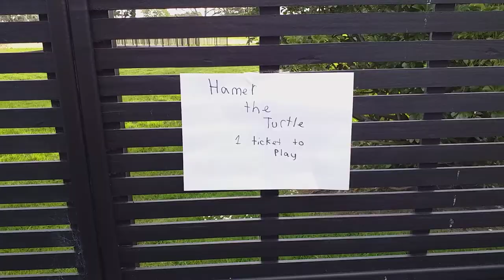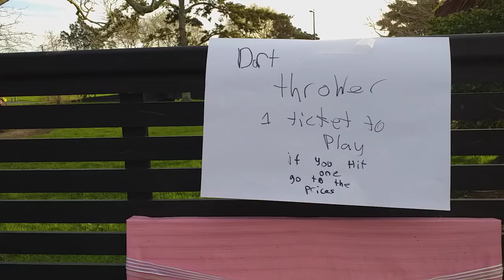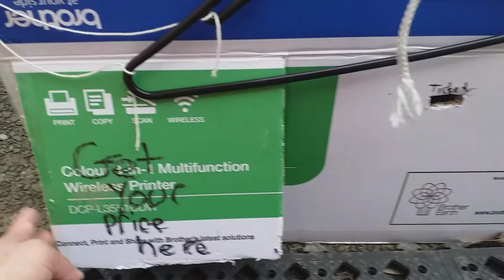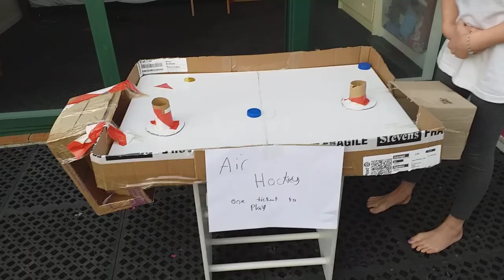Cardboard Arcade (Part 1)